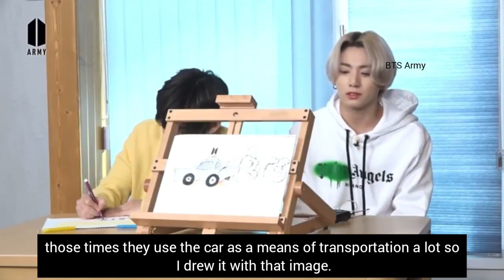BTS Japan Fanclub | BTS Land EP2 (ENG SUB)